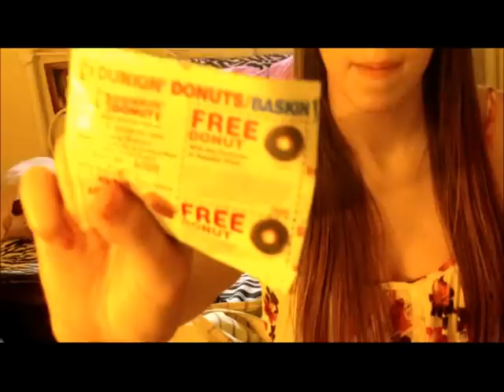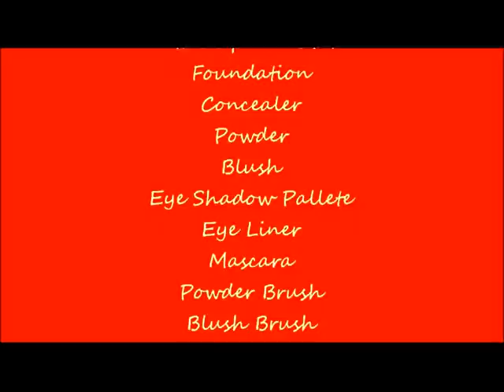What To Pack For Camp!